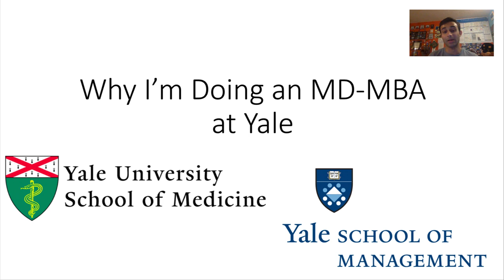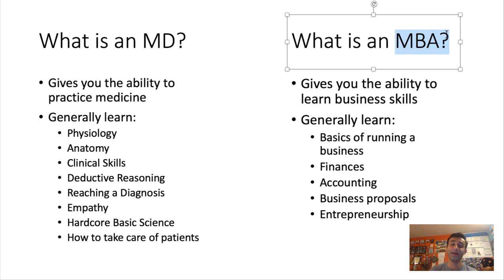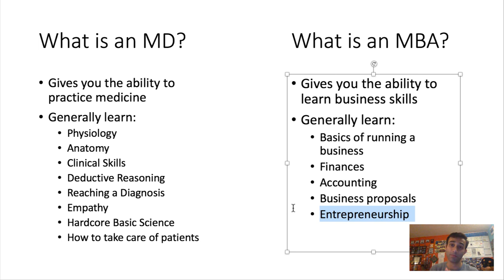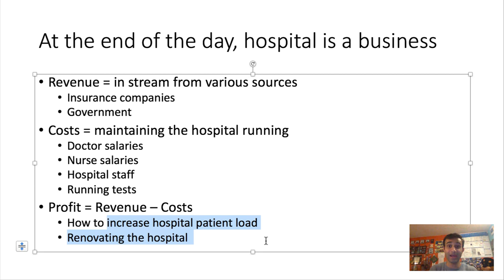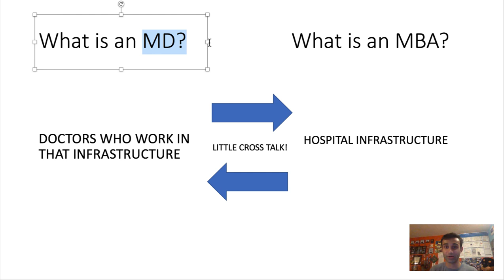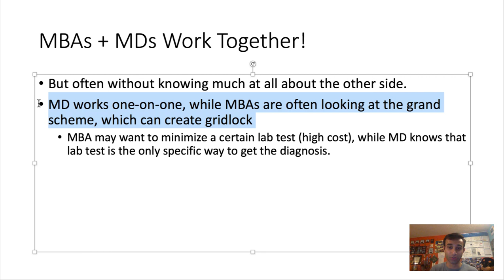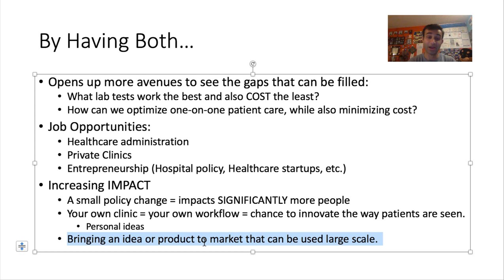Why I'm Doing An MD/MBA at Yale!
Many of you were asking me about this, so I hope this answers questions and also provides an insight into what exactly an MD/MBA allow you to do.